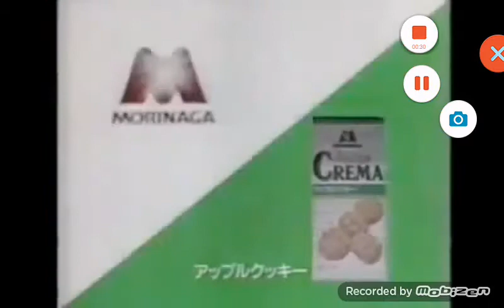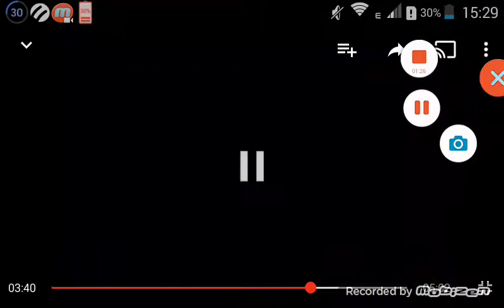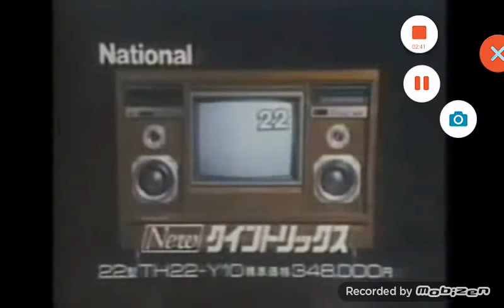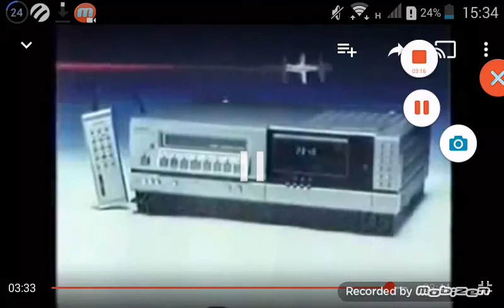Japanese Commercial Logos Volume 3 (Part 3 of 10)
Playlist Series